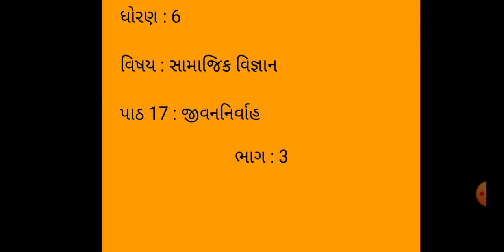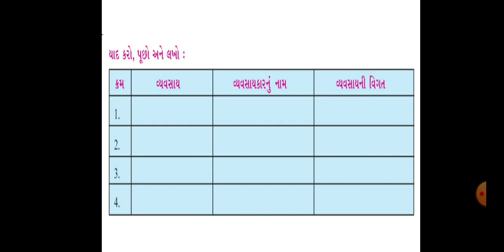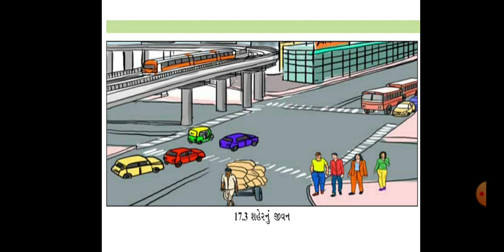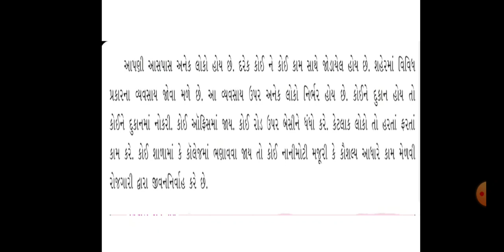ધોરણ 6, વિષય સામાજિક વિજ્ઞાન, પાઠ 17 ભાગ 3